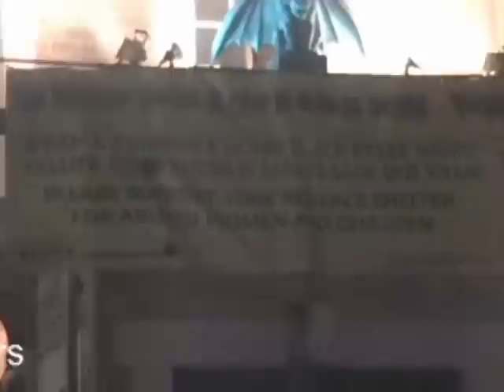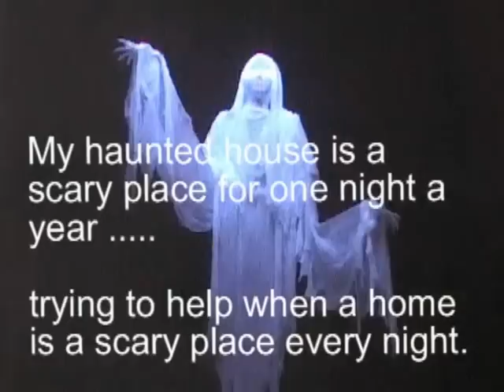Haunted House in Thornhill Woods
All in the name of a great cause. When a house is a scary place every night, Yellow Brick House is always safe and warm.  At 71 Chopin Blvd, we hope to increase awareness and publicity for this great cause.